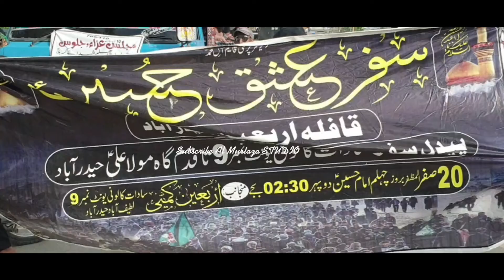20صفرالمظفر 2022 1444 چہلم امام حسین وشھداء کربلا علیہ سلام Hyderabad#